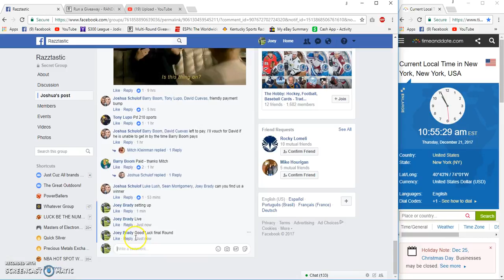Joshua Schulofs Brett Farve Signed jersey